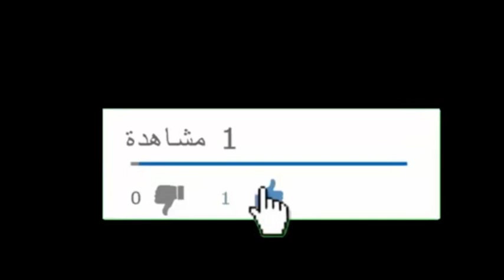coupe d'afrique 2004 algerie 2 Egypte 1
slt tout le monde, abonez vous a la chaine, pour vous recevez tout nos nouvelles video, et merci.